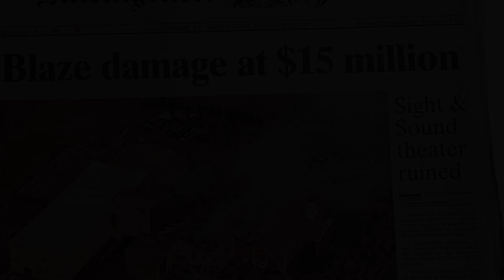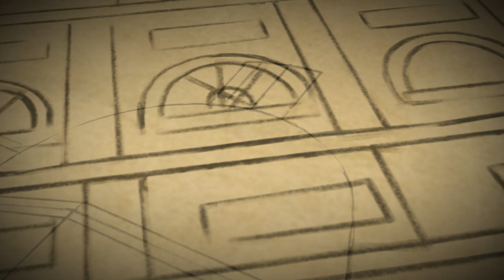History of Sight & Sound Theatres®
Sight & Sound is a storytelling company passionate about bringing true stories of redemption to life on stage and on screen that reveal the power of the Gospel.